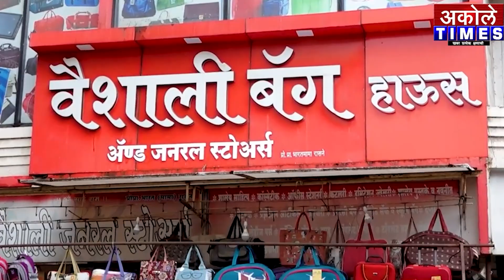मतदारसंघ जरी वेगळा असला तरी अमर्यादित प्रेमाला कुठलीही सिमा नसते - माजी आ.सोनवणे | Akole Times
अकोले शहरात प्रवरा क्लॉथ सेंटरच्या भव्य सुसज्ज वस्त्र दालनाचा शुभारंभ

- मा.श्री.अमोल शिर्के
संपादक,अकोले टाईम्स